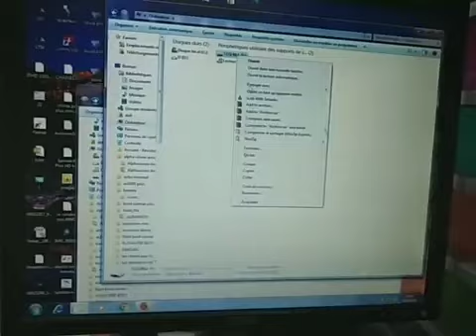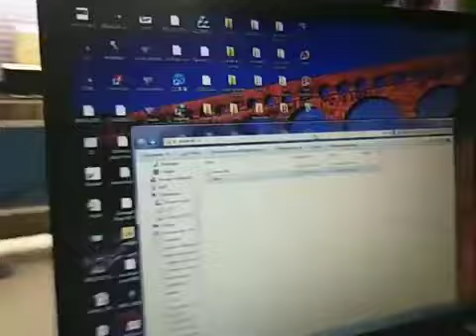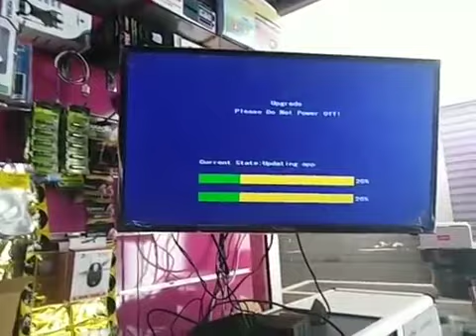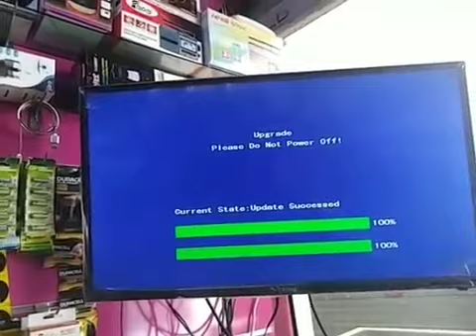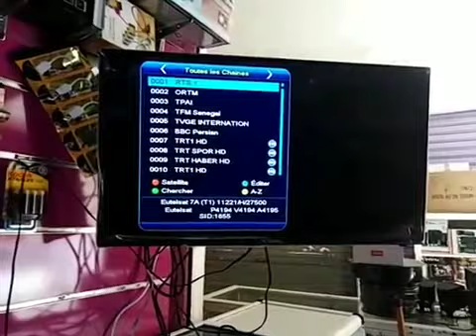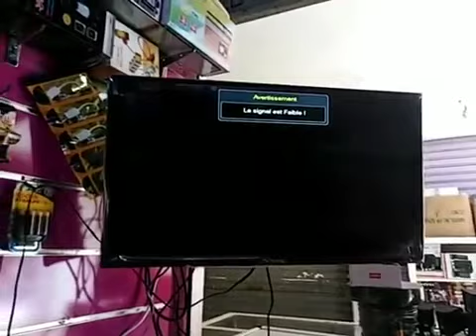طريقة حل مشكل جهاز echolink open vu9 المتوقف على boot و blocage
حمل البوت لجهاز echolink open v9 من هنا